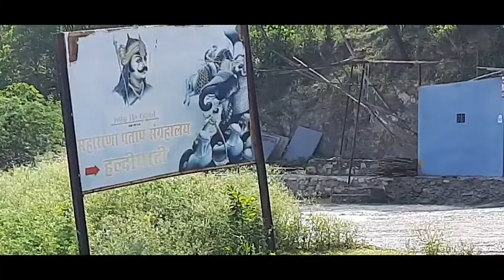महाराणा प्रताप का वो सच जो आपसे छुৃपाया गया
Maharana pratap holds a uniqe position in the history of india. His unique example of combating the mighty mughals, with a meagre manpower is rare in t

he history of the world.Maharana Pratap Museum, Welcomes you to Haldighati, the land of bravery